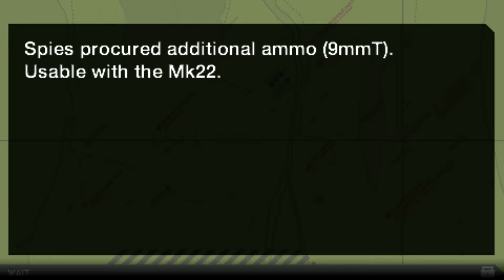[Metal Gear Solid Portable Ops] #23